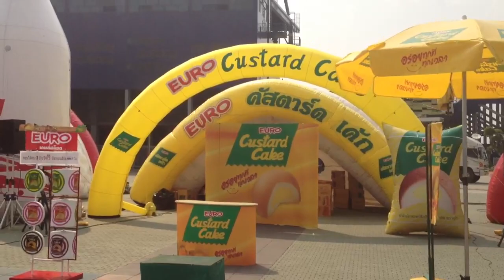2012 02 26 Carabao + Bodyslam 1 บรรยากาศหน้าสนาม